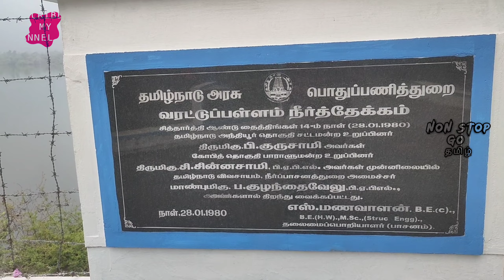ANTHIYUR VARATTUPALAM DAM 1 DAY TRIP